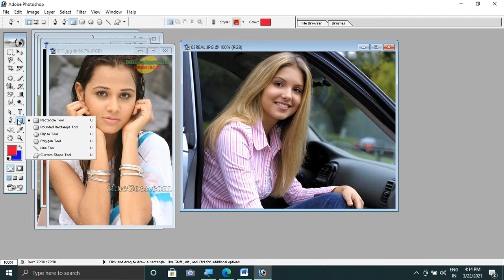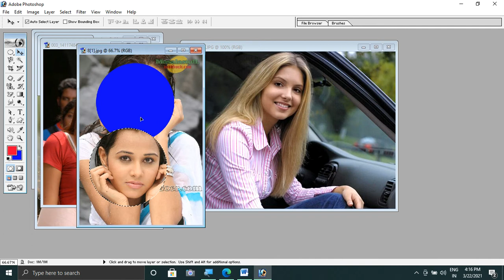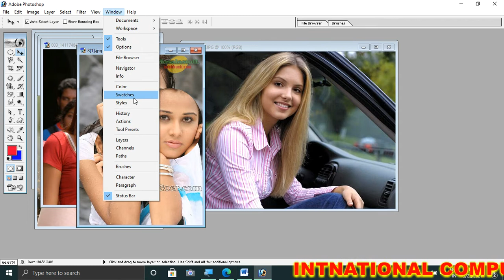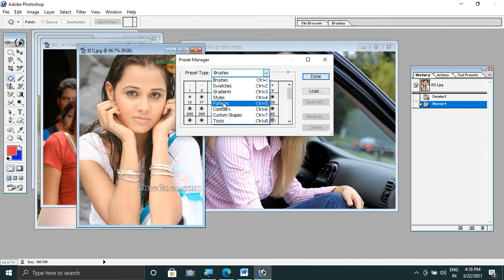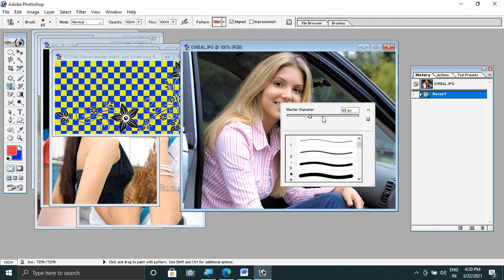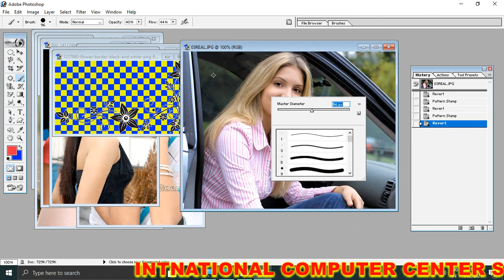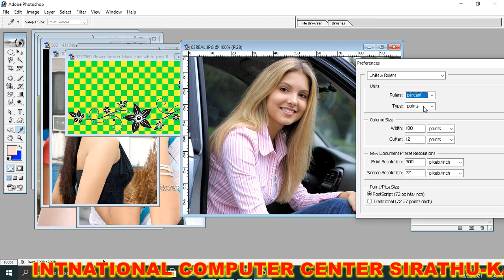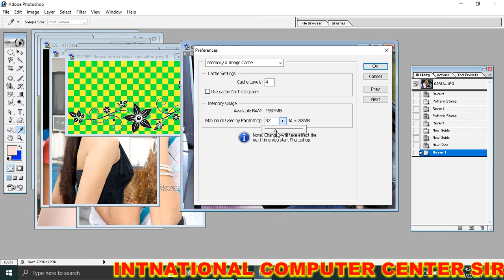How To Learn photoshop (Edit Menu)Part 2 In Hindi Tutorial